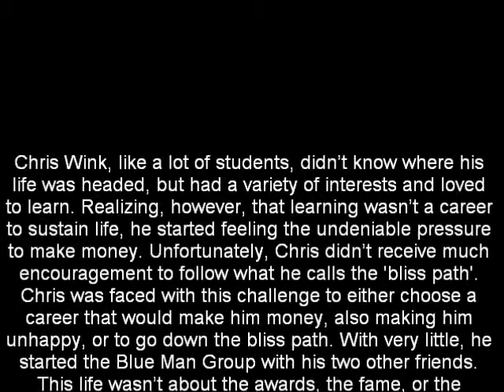Blue Man Group "Chris's Open Road"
Chris Wink from the Blue Man Group, offers his advice to a younger generation to help them define their own roads in life.